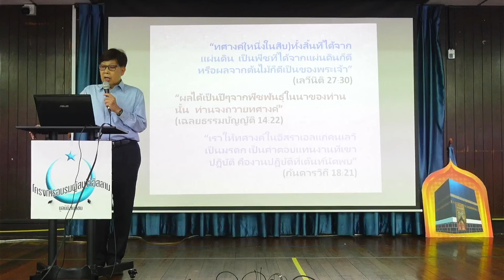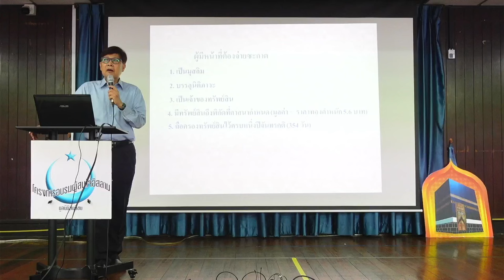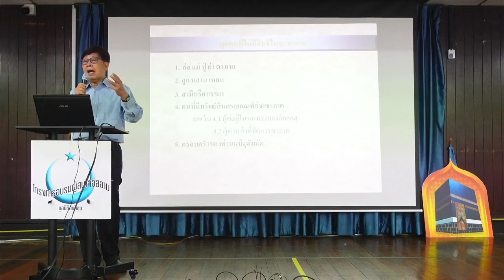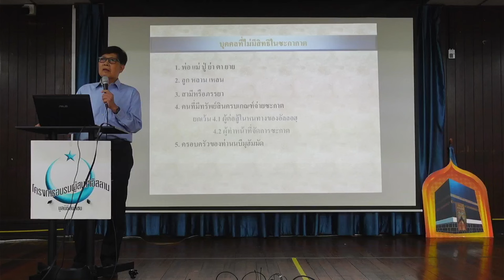LIVE : ซะกาต | อบรมอิสลามขั้นพื้นฐาน รุ่นที่ 5/2567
LIVE : ซะกาต